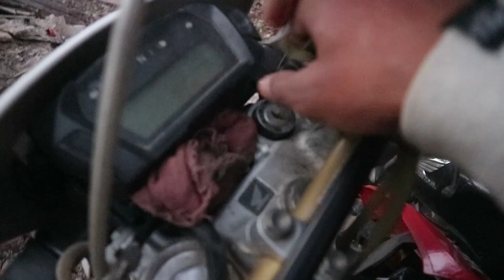Savya Rides and THE UK07 RIDER in Bhaktapur first time